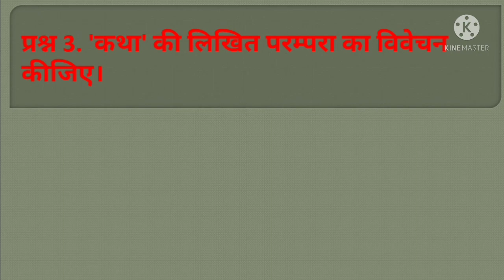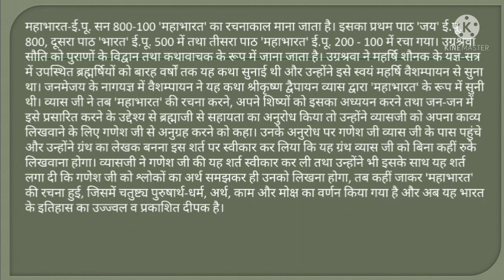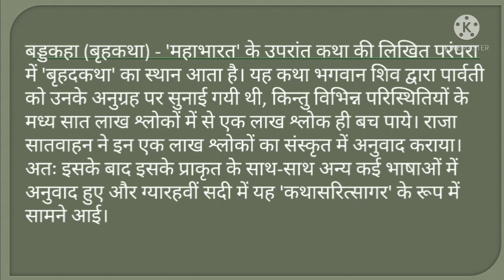MHD-9 l unit-1 l कथा और आख्यान के विभिन्न रूप l katha aur akhyan ke vibhin roop l Deep_Classes l MHD